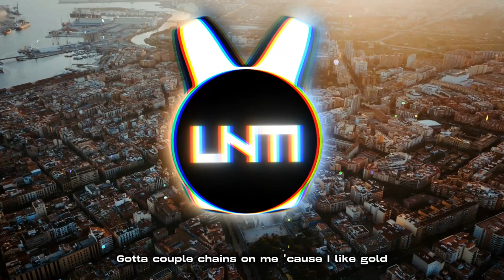Unknown Brain - MATAFAKA (feat. Marvin Divine) [Lyrics]